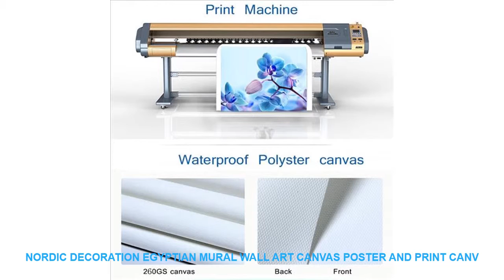Nordic Decoration Egyptian mural Wall Art Canvas Poster and Print Canv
- $ 12.32 USD with FREE Worldwide Shipping! Limited Price Nordic Decoration Egyptian mural Wall Art Canvas Poster and Print Canvas Painting Decorative Picture for Living Room Home Decor

Type : Canvas Printings
Subjects : Figure Painting
Frame mode : Unframed
Material : Canvas
Style : Classical
Frame : Yes
Medium : Oil
Support Base : Canvas
Form : Three-picture Combination
Technics : Spray Painting
Model Number : 3P-0049
Shape : Vertical Rectangle
Original : No
Brand Name : NoEnName_Null
ainting Style Technic : High Quality Digital Printed
Product useage: : Home  Kids Room House Living Rooms Bedrooms Offices Cafes Hotels
Materials: : Waterproof canvas and pigment ink
Frame: : We can make framed painting too
Packing: : Rolled Tube
Framed Pictures: : Pictures with Frames is ready to hang on the
Coating: : High Quality Canvas and Environmental Oil Ink
Decoration: : posters and prints
color: : vivid color printing canvas
modern poster: : wall decoration item
canvas: : 260gsm heavy thick poly canvas

Features and specifications:
Please note:
� Due to various monitors and lighting conditions colors may be slightly different from listed photos
� Product is divided into frameless canvas  core and finished canvas painting with frame
� Each canvas painting has a 3-5 cm extra white edge
� The canvas will be packed in a tube
� Do not cut the shipping box open with a knife
� There may be a slight paint smell coming from the canvas. It is not toxic.
� Orders will be sent out within 1-3 working days
SIZE INFORMATION?
1 in = 2.54 cm (1 cm = 0.39 in)
� 20 x 40 cm x 3pcs =7.8 x 15.7 inch x 3pcs
� 30 x 60 cm x 3pcs=11.8 x 23.6 inch x 3pcs
� 40 x 70 cm x 3pcs =15.7 x 27.6 inch x 3pcs
� 40 x 80 cm x 3pcs =15.7 x 31.5 inch x 3pcs
The painting is printed on a high-quality canvas � The material is thick durable and waterproof � The colors will not fade � Ideal for home decor kids bedroom decoration or living room decoration
We leave an extra 3-5 cm of white edge so the painting can be framed. � For example you buy a painting size: 40 x 70 cm x 3 piece. The total size of the canvas you will receive is (4+40+4) x (4+70+4) = 48 x 78 cm x 3 piece.Features and specifications:
Please note:
� Do not cut the shipping box o

Others Home Decor Trens Videos :
HD Print Painting Natsu Fairy Tail Anime 5 Piece Modern Decorative Home Decor Painting Canvas Wall Art Living Room Artwork =
Dream home hot style multi-color can choose large love black brown only beautiful love vine wall stickers hot money love sticker =
My Hero Academia Anime Canvas Wall Art Home Picture 5 Pieces Paintings Home Canvas Wall Art Modern Decor Home Decor Living Room =
70cm wide*100cm long translucent opaque glazed paper frosted glass stickers window stickers bathroom shade windows painted =